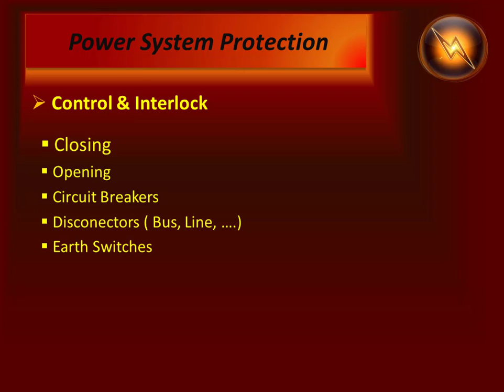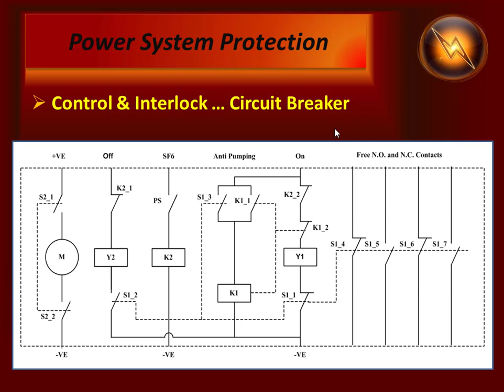المحاضرة الثالثة و العشرون دوائر الكنترول والانترلوك1